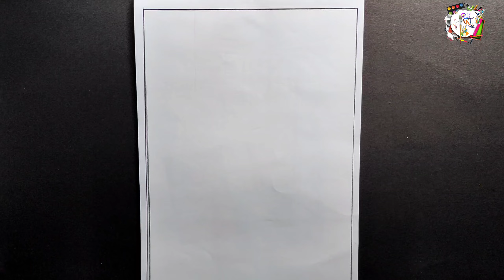Ganesh Drawing / How to draw lord Ganesha /গনেশ ঠাকুরের ছবি আঁকুন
ganesh drawing
ganesh drawing easy
ganesh drawing sketch step by step
ganesh drawing shorts
ganesh drawing step by step
realistic ganesha drawing
ganesh bhagwan realistic drawing
ganesha drawing rangoli
ganpati drawing reels
ganesh drawing real
ganesh drawing realistic
the ganesh drawing
ganesha drawing telugu
ganesha drawing tricks
ganesha drawing tutorial easy
ganesh drawing tiktok
ganesha drawing tutorial
simple ganesh drawing
ganesh drawing tricks
ganesh drawing tutorial
step by step ganesh drawing
ganesh drawing only face
ganesh drawing oil pastel colour
ganesh drawing oil pastel
ganesh drawing pastel colour
ganesh drawing pencil shading
ganesh drawing painting colour
how to draw lord ganesha
how to draw lord ganesha step by step
how to make lord ganesha in clay
how to make lord ganesha with mud
how to draw god ganesha with simple lines
how to make lord ganesh ji
how to make lord ganesha in easy way
how to make lord ganesha idol
how to make god ganesha drawing
how to make lord ganesha happy
how to draw lord ganesha simple
how to draw lord ganesha hard
how to make lord ganesha murti
how to draw lord ganesha with watercolor
how to draw lord ganpati
how to draw lord ganapathi
how to draw lord ganesha painting
how to draw lord ganesha pencil sketch
how to draw lord ganesha step by step with colours